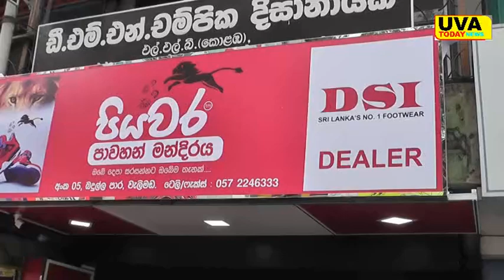welimada-පියවර පාවහන් මන්දිරය දැන් විවෘතයි